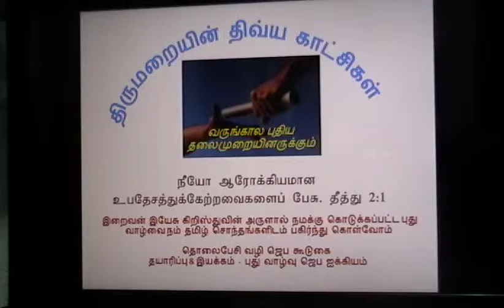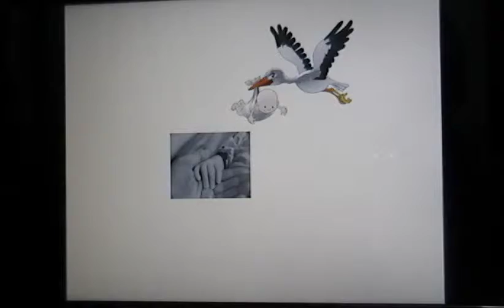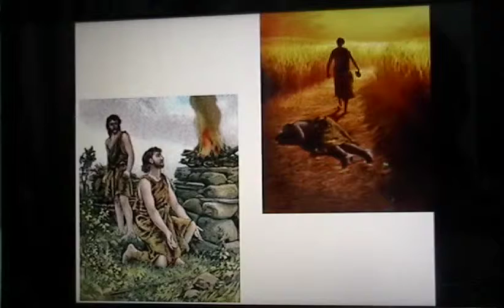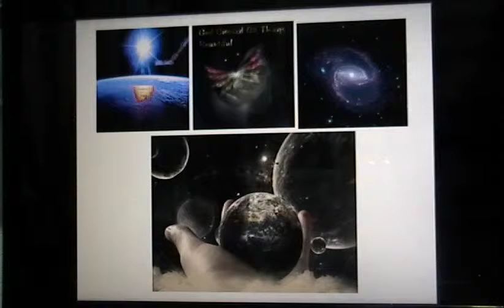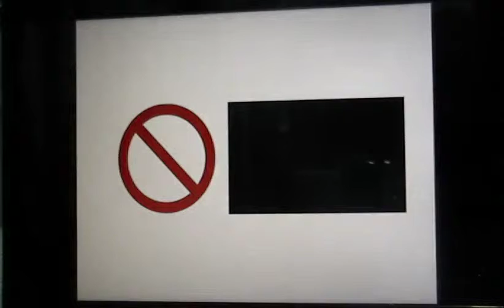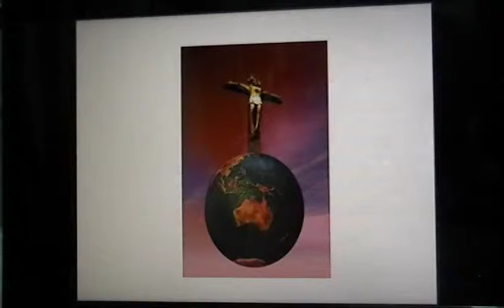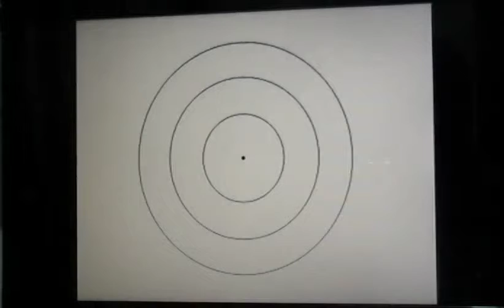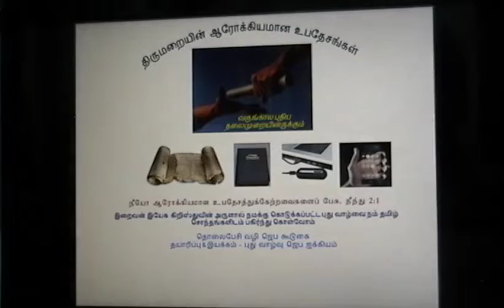Tamil Christian Message-Dr.R.Jayakumar- Whole Bible series - Genesis 6:1-12